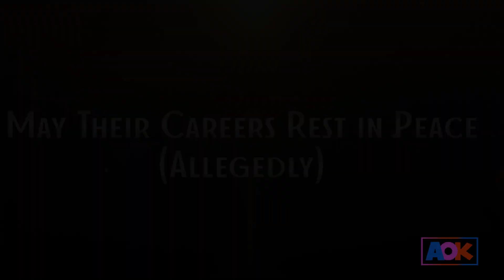NOT MEN OF THE YEAR 2018 (ALLEGEDLY)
It's too early to tell who will be Man of the Year in 2018, but we have a good idea who it won't be (allegedly).

AOK is the home to hilarious topical animations and live action comedy sketches poking fun at everything from politics to pop culture. You can find parodies of Super Smash Bros., Dora the Explorer, Donald Trump, Kanye West, the Power Rangers, and more. Melting faces one short at a time. Presented by The Jackal Group.